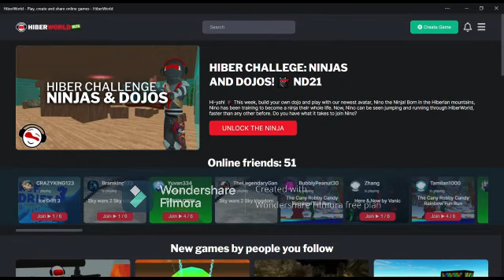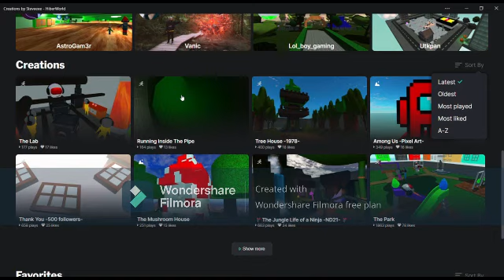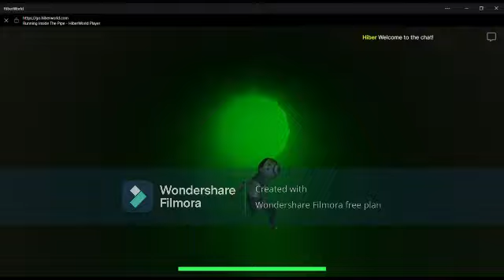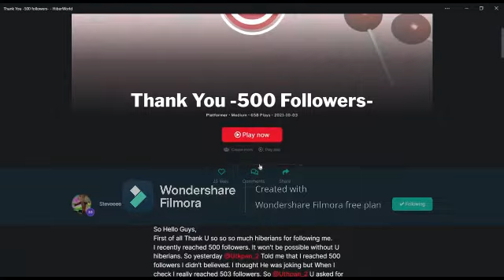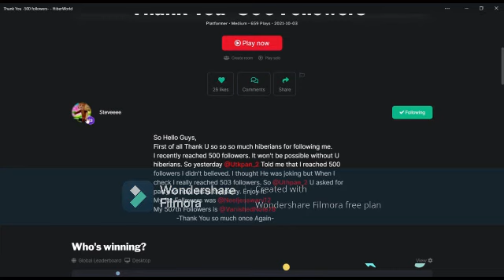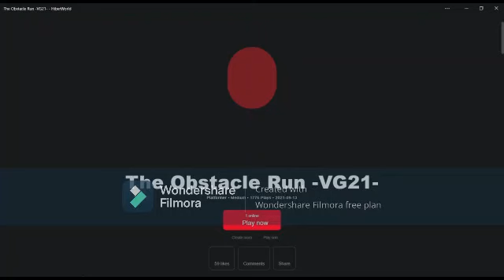trying out some games of steveeee